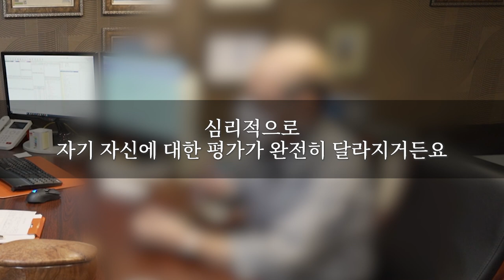[팽창형 임플란트 후기] 80대 남성의 발기부전 수술 전후 소회#40 (세움비뇨기과 박성훈 원장) 팽창형보형물후기/세조각팽창형보형물후기/세조각보형물후기_내가경험한팽창형임플란트